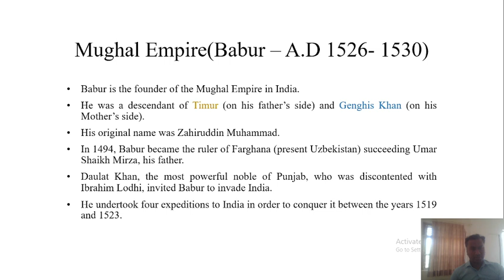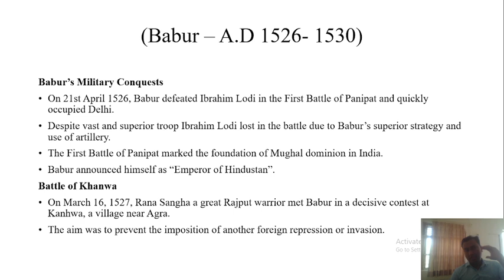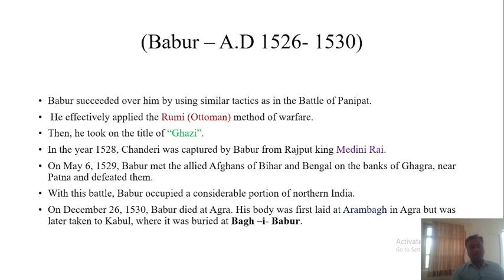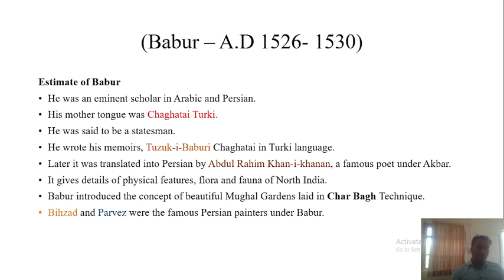UPSC/IAS - Mughal Empire Series : Babur